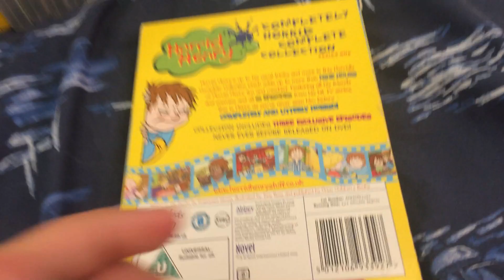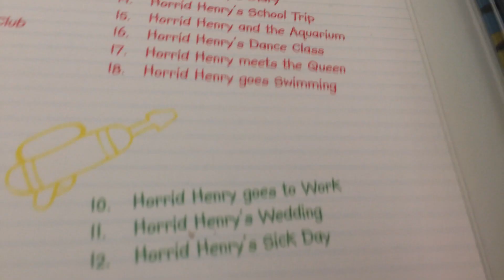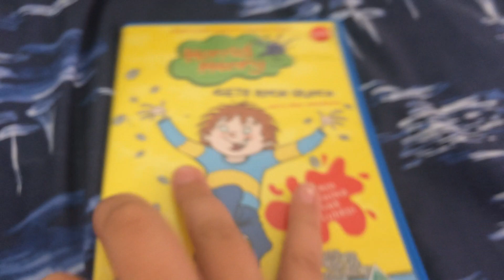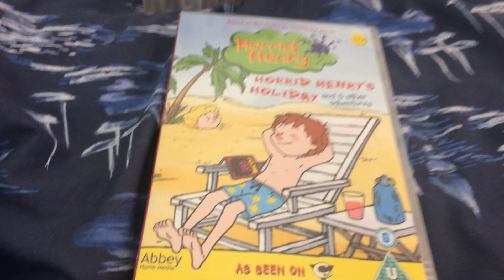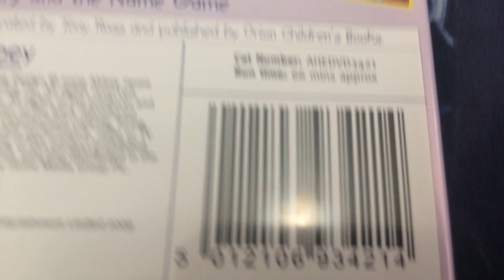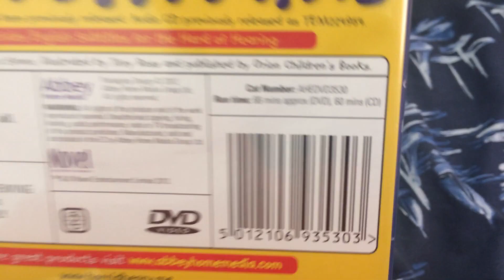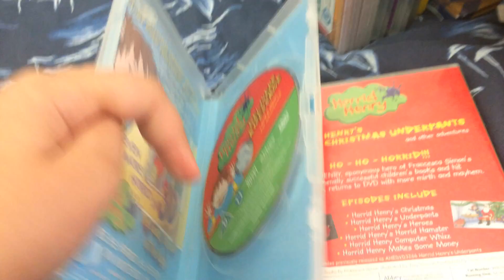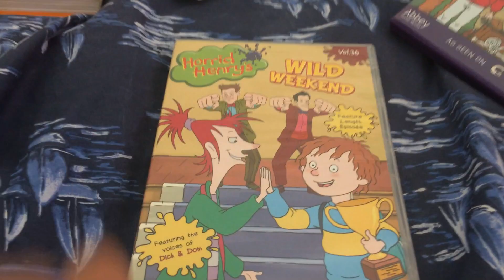My Updated Horrid Henry DVD Collection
Can we get 1M Views in this video?